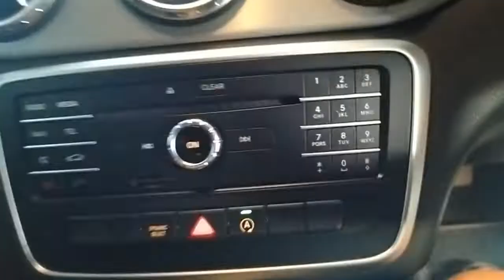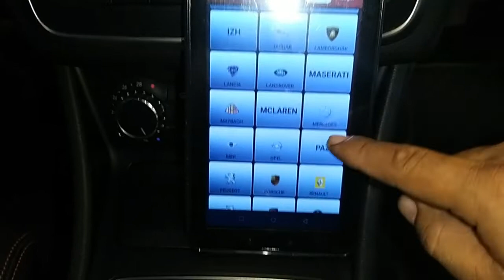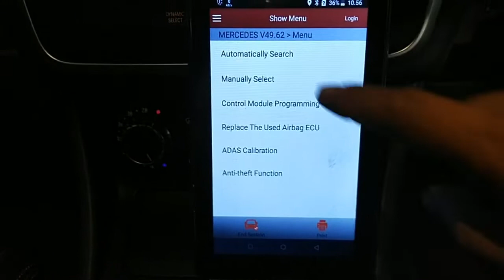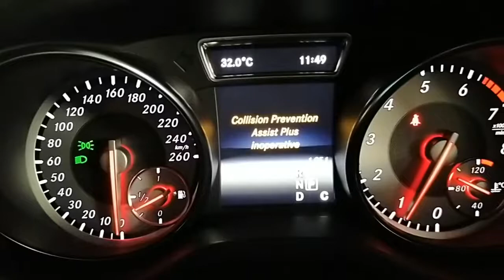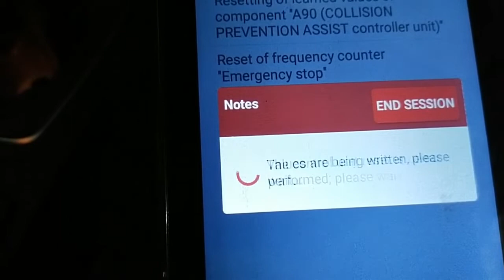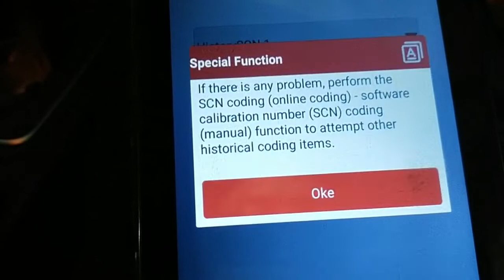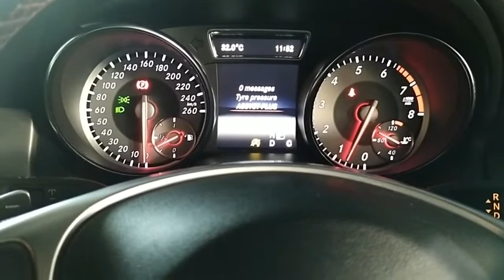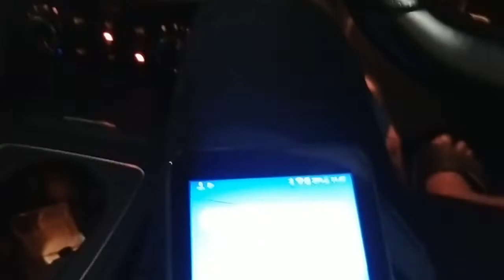Indicator Collision Prevention Assist Plus Inoperactive on B220600 Mercedes Benz GLA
Video ini memberitahukan cara pengecekan dan memperbaiki indicator Collision Prevention Assist Plus Inoperactive on Mercedez Benz GLA 2016 sebagai berikut :

Code error : B220600 (The current vehicle identification number is incorrect or not present).